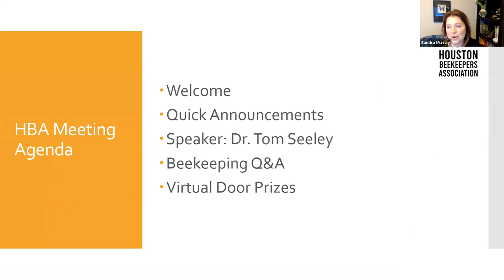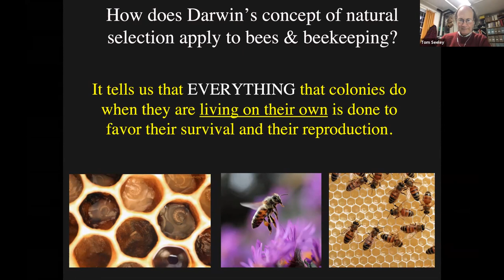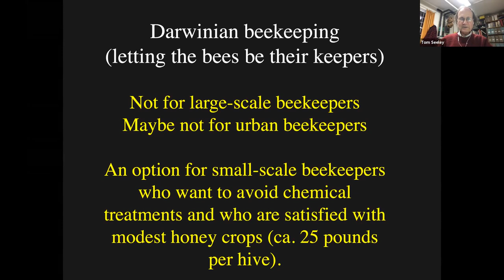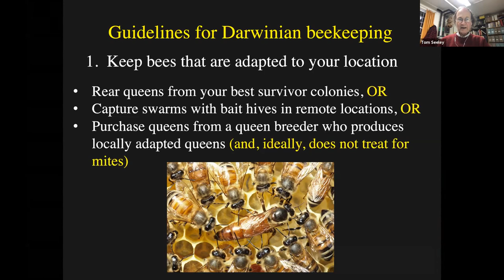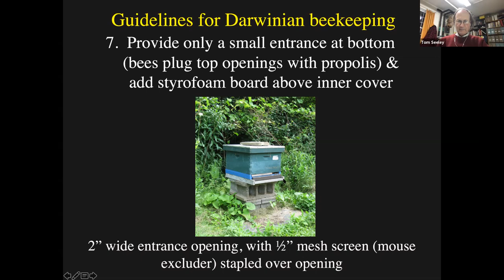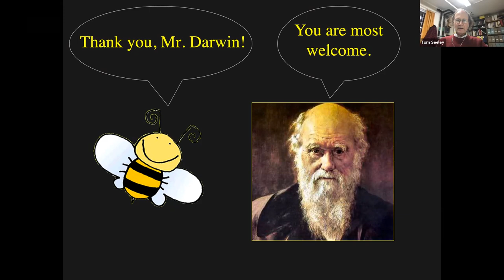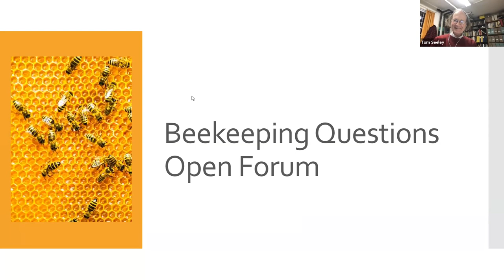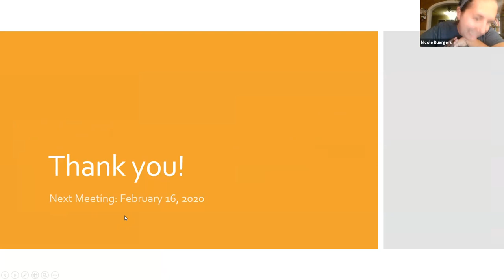Darwinian Beekeeping with Dr. Thomas Seeley | Houston Beekeepers Association January 2021 Meeting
The Houston Beekeepers Association is proud to present Dr. Thomas D. Seeley!

Darwinian beekeeping is an evolutionary approach to beekeeping, one that seeks to provide managed honey bee colonies with living conditions that are as close as possible to those of wild honey bee colonies. The goal is to harmonize our beekeeping methods with the natural history of Apis mellifera, and thus allow the bees to make full use of the toolkit of adaptations that they have evolved over the
last 30 million years. Dr. Seeley will review ways in which the living conditions of honey bees differ between wild and managed colonies. He will also show how we can pursue beekeeping in a way that is centered less on treating a bee colony as a honey factory and more on nurturing the lives of the bees.

Thomas D. Seeley, biologist and writer, is a retired professor in the Department of Neurobiology and Behavior at Cornell University. Before retiring, he taught courses on animal behavior and did research on the behavior, social life, and ecology of honey bees. He continues his bee research on a small scale and he continues to be a beekeeper. He started keeping bees while a high school student, when he shook a swarm into a box and brought it home. He earned his AB in chemistry from Dartmouth College in 1974 and his PhD in biology from Harvard University in 1978. His scientific work is summarized in five books: Honeybee Ecology (1985), The Wisdom of the Hive (1995), Honeybee Democracy (2010), Following the Wild Bees (2016), and The Lives of Bees (2019). Dr. Seeley has received numerous awards for his work.

The Houston Beekeepers Association has virtual meetings open to the public on the third Tuesday of every month (except for December). Find details for our next meeting on our